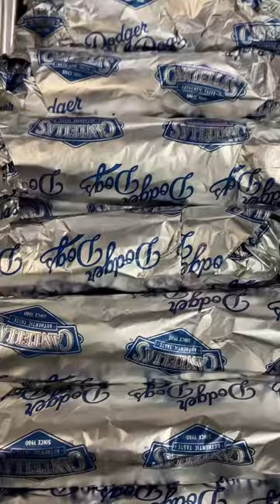An inside look at the incredible process behind making 16,000 DodgerDogs in a day.